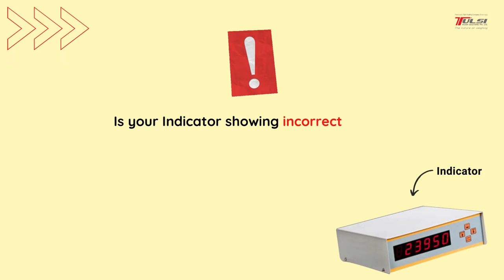5 Major Problems Regarding Spare Parts That Can Lead To Weighbridge Breakdown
Did your Weighbridge stop working? It could be because of Spare Parts or something else! Facing Weighbridge Breakdown because of Load Cells not working properly? Is your Indicator showing the correct weight for Weighment? Did your Earthing-phase get damaged because of lightning strike? Is the Battery working properly? Is the Jumbo Display displaying Data correctly?

Our organization started its integrated operations at Kolkata for identifying and catering to the weighing needs of the industries in India, and its South Asian neighbouring countries. It was during that golden era of 1952 that our organization Tulsi Trading Company was formed under the able guidance of late Visionary Mr Tulsi Ram Tikmany.

With Government’s assent, we are now named and known as Tulsi Weigh Solutions Pvt Ltd. Our presence and continuity in the industry since the past 60 years boasts about the vibrancy of the organization. 15+ countries, where Tulsi Weigh Solutions supplied weighbridges. 6,100+ weighbridges that were supplied worldwide. 70+ years of experience. 1,00,000+ Crore Rupees worth materials that are safely weighed every year. 6,200+ customers.

To Know More About Correct Weighbridge Structure, Capacity & Platform Size, Get In Touch With Our Experts CALL on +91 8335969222